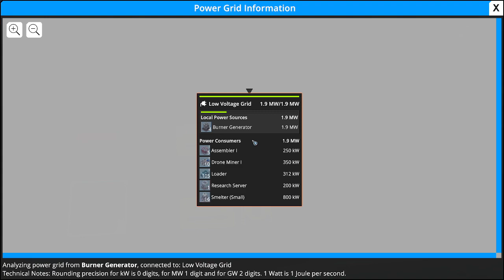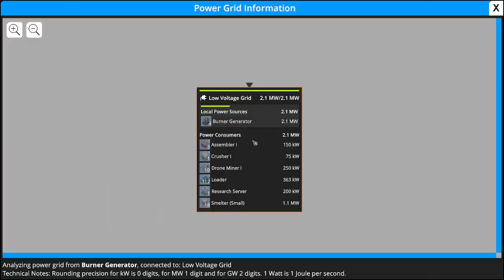FOUNDRY The Game EP.10-Lets Play Though Series-Crafting, Building, Mining and Exploring-Check it Out